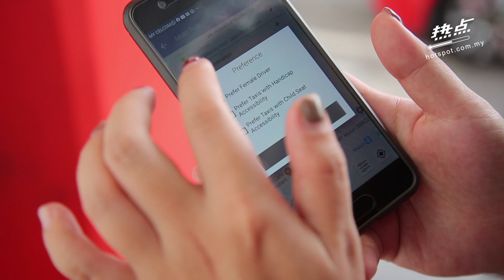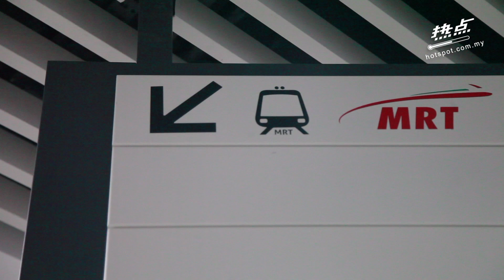▌热点影音 ▌女骑士竟然只有1位？Dego Ride真的准备好了？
站主原本全副武装，准备体验Dego Ride一日游，结果因为找不到骑士，被迫自己去找人载！好不容易找到，却因为这个原因拒载，WHY？